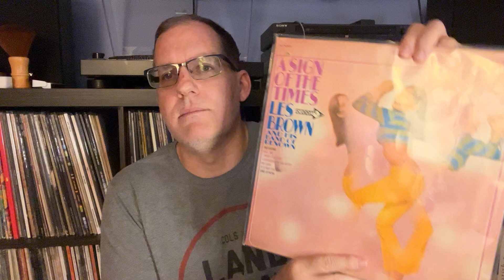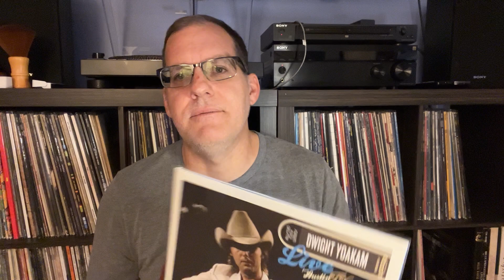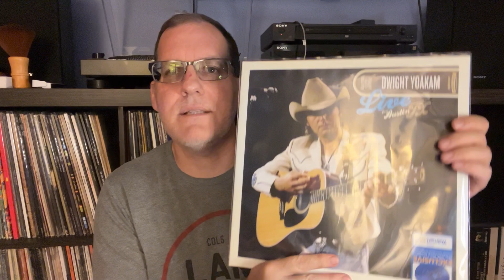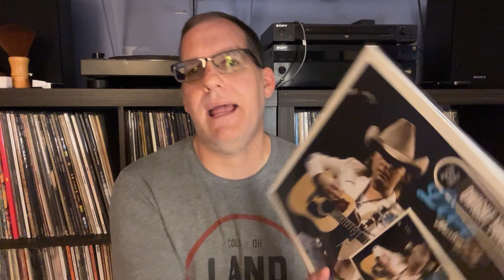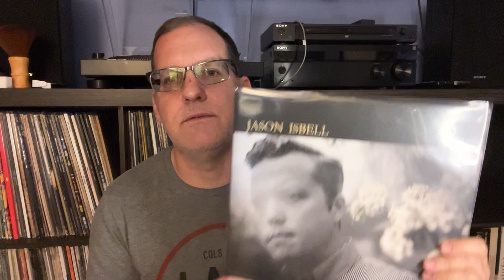Vinyl Share, May ‘22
My record finds for the month of May.